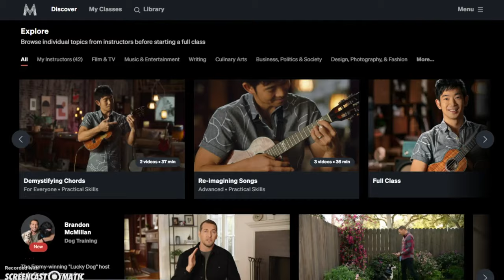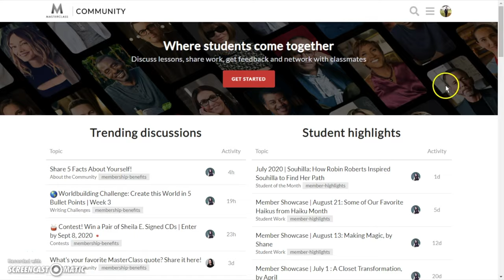Herbie Hancock Masterclass Review 2024✅ Is It Really Engaging Or Not ?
In this video we are going to do Herbie Hancock Masterclass Review. This is very detailed review about Masterclass Herbie Hancock and you will learn why you should buy this Herbie Hancock Masterclass.

HERBIE’S PIANO MASTERCLASS!

Herbie Hancock comes with a piano Masterclass titled “Herbie Hancock Teaches Jazz”. This is a very extensive network for a course with 25 lessons of 10 to 15 minutes. Here you can learn JAZZ in 25 relatively short video lessons.

Herbie is just amazing: not only is he a music legend, but he is also committed to the next generation of musicians, said David Rogier, CEO, and co-founder of Masterclass. “The depth and joy with which he shares his profession is a revelation.”

What can you expect from Herbie’s Masterclass?

So, what do you get? They get the best of Herbie for many different topics, mainly jazz, but also music in general. This includes:

Much of Herbie’s philosophical approach to music.
Herbie’s approach to improvisation.
Herbie’s approach to writing and composition.
Interesting voices of chords and pronunciation lessons.
How he learns (and learns) new things and new tunes.
Some exercises (not much) of piano and technical things.
Herbie’s approach to navigating your music career.
Your favorite music and inspirations during the career.

Herbie Hancock Piano Masterclass – LESSON PLAN!

Herbie Hancock’s jazz career started in his family’s living room, listening to his favorite records, and trying to play along. Now, he’s one of the most renowned musicians in the world. Join the Herbie course on Masterclass where he shares his approach to improvising, composition, and harmony. Gain access to 10+ original piano transcriptions, including 5 exclusive solo performances. Here is the outline of the course that you will learn over time.

0:00 Introduction
1:22 Quick Masterclass Dashboard Overview
1:40 About Herbie Hancock
2:30 Herbie Hancock Masterclass Review
10:15 Conclusion